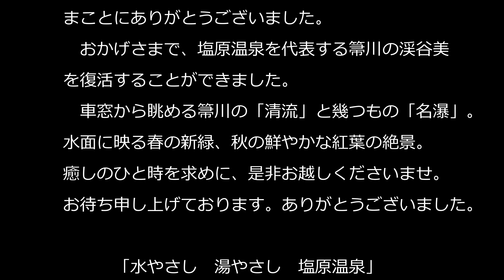塩原渓谷修景伐採「布滝」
塩原温泉郷の清流・名瀑の良好な眺望を確保するための、樹木の伐採及び枝落としの作業状況を紹介します